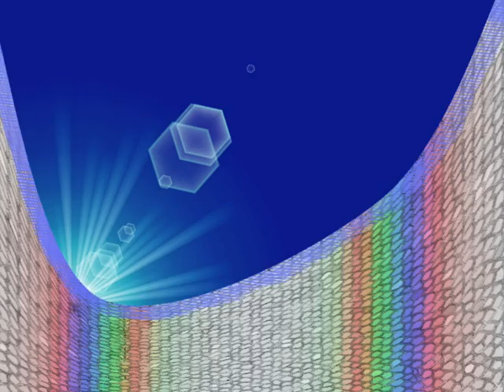List do Małego Księcia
Opowieść o zagubionej przyjaźni.